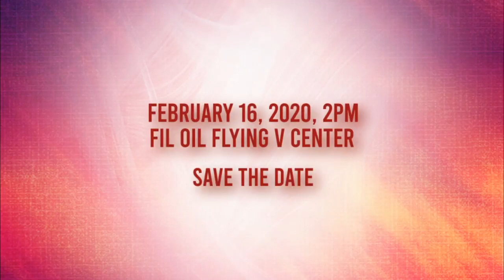20TH ANNIV OF JIL GREENHILLS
A church born from the heart of God.
A church with a heart that continues to beat for Him and through Him!

Be with us as we celebrate 20 years of His faithfulness on the 16th of February, 2020!